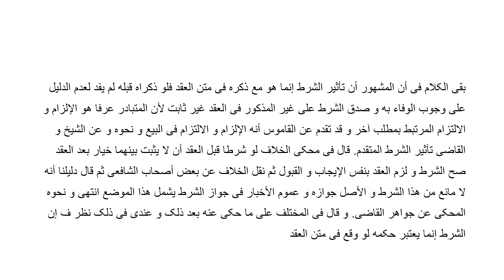مکاسب حصہ چہارم، سبق:40بقى الكلام فى أن المشهور/40:Makasib part 4 Lesson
madrassa lectures#online_dars_e_nizami wifaq_ul_madaris dars_e_nizami islamic_daroos پیش خدمت ہےمکاسب چہارم کے اسباق ویڈیو کی شکل میں جس میں کتاب کو سہل انداز میں سمجھایا گیا ہے ہر ویڈیو کا دورانیہ 15سے 20 منٹ کا ہے